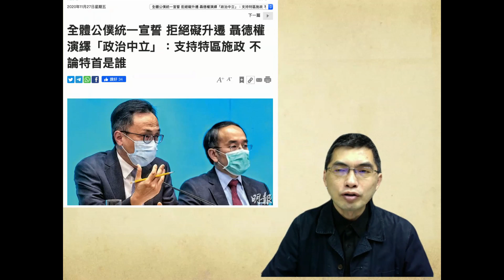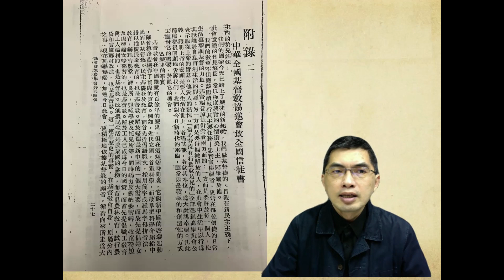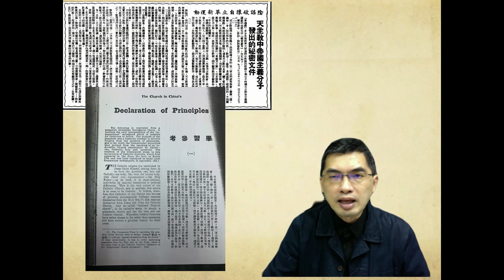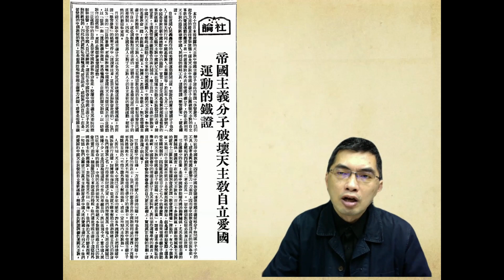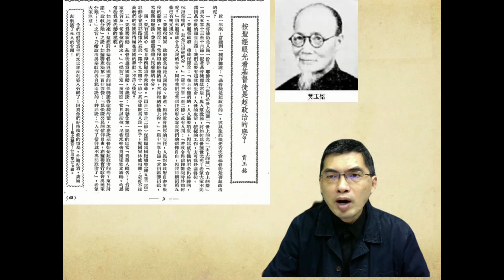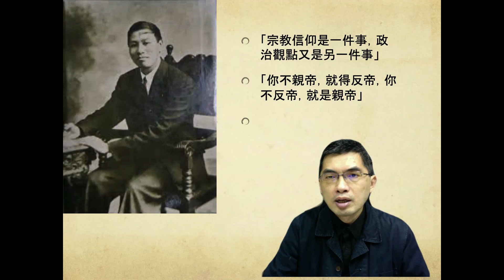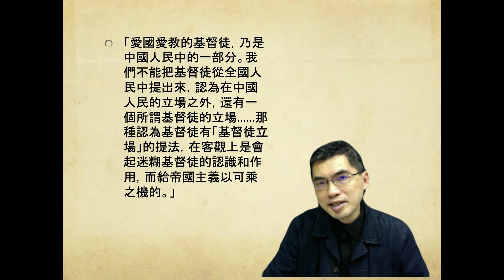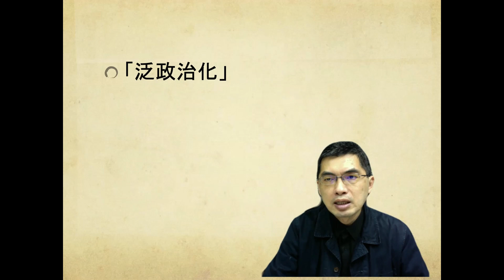【時代觀景】邢福增 #2：基督教的中立與超政治？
逢星期二 | 邢福增 | 堅持學習那永遠學不懂的歷史教訓
#2: 基督教的中立與超政治？
香港已步向「泛政治化」的時代，讓我們重溫中共建國前後關於教會中立與超政治的討論，反思今日面對的挑戰

【時代觀景】需要你支持：
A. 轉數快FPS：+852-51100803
**註明支持時代觀景，如需收據請在付款後填寫表格